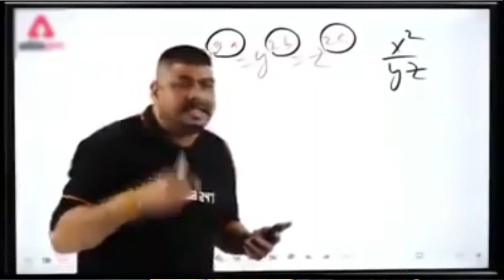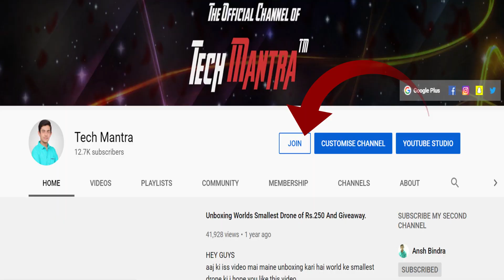URGENT INFORMATION |ATTENTION EVERYONE |MEGA GIVEAWAY.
HI GUYS,
In this video Ansh Bindra made a big announcement about his channel and upcoming plans.
Till then guys take care meet you in the next one.
JAI HIND
VANDE MATRAM.